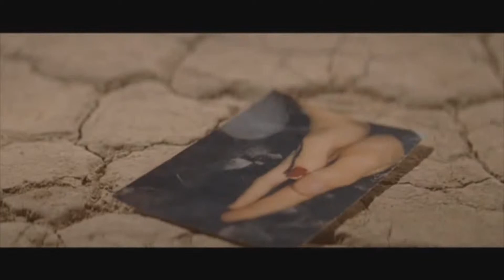When You're Gone - Nelena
I've been wanting to make a video with these clips for a while.

Not my best video and I kind rushed at the end, but oh well.

~~INFO~~
This song takes place after Nelena's breakup. Both Nick and Selena miss each other and wish they could get back together.

~Music~
Song: When You're Gone (pitch changes)
Artist: Avril Lavigne
~Fandom~
Fandom: Nelena
POV: Nick and Selena (switches - lower pitch=Nick, higher pitch=Selena)
~Clips~
Music Videos:
A Year Without Rain - Selena Gomez and the Scene
Paranoid - Jonas Brothers
Other:
Concert Clip of Nick Jonas and the Administration performing "Stay"